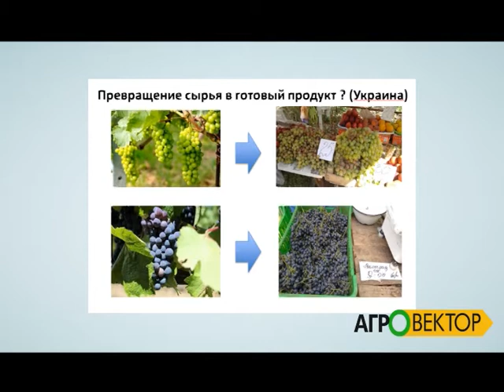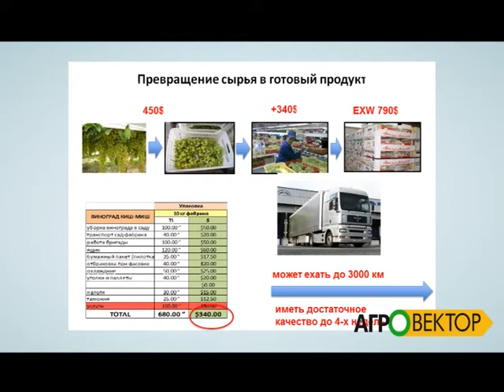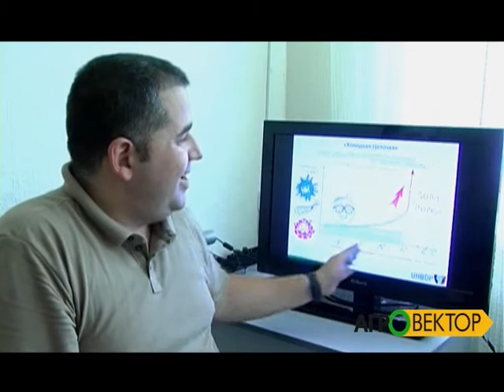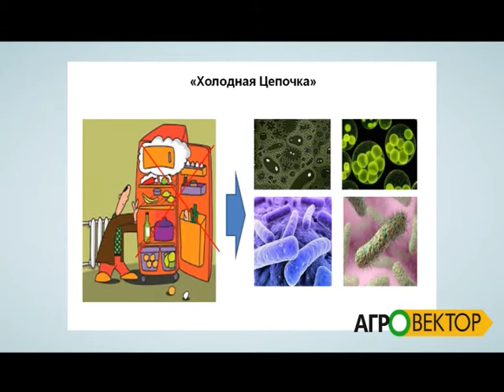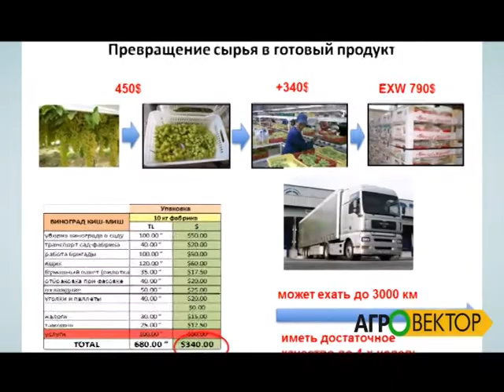Холодна логістика - як фундамент до професійного розвитку бізнесу свіжих овочів та фруктів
Про важливість холодної логістики у бізнесі свіжих овочів та фруктів розповів менеджер з розвитку плодоовочевого ринку Українського проекту бізнес-розвитку плодоовочівництва -Сергій Потапов, напередодні конференції "Холодна логістика 2016"(Cold Chain 2016), що відбудеться у м. Одеса 4-5 серпня